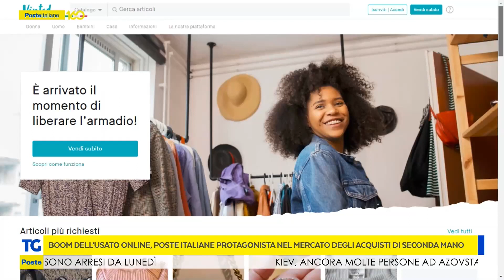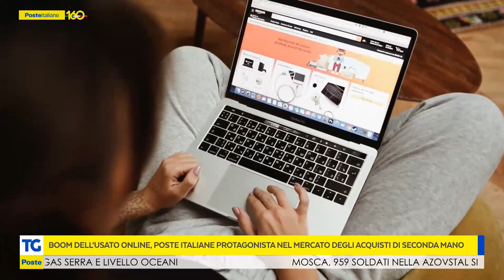Poste protagonista nel mercato degli acquisti di seconda mano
Boom dell'usato online: accordi e strategie di Poste